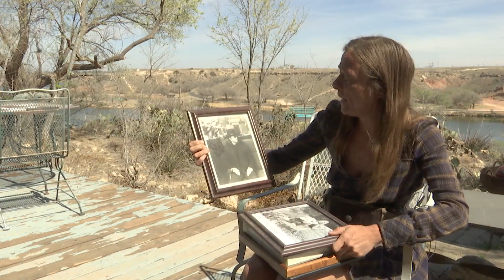Historic Godbold Cultural Center set for demolition